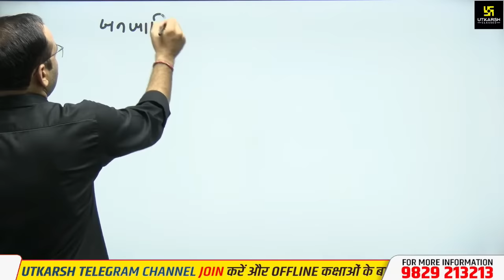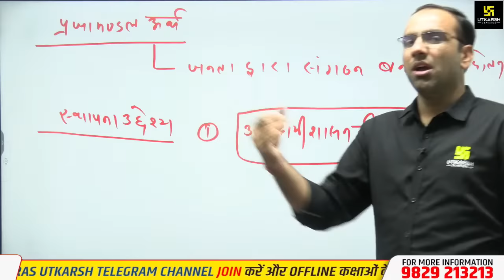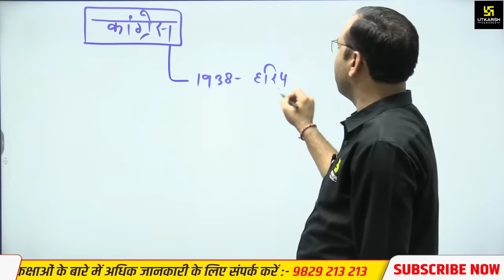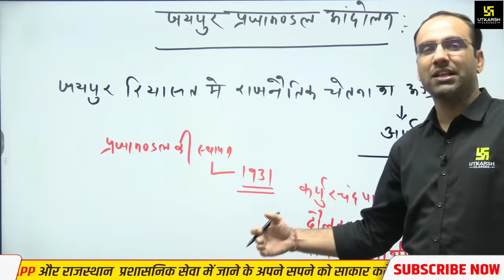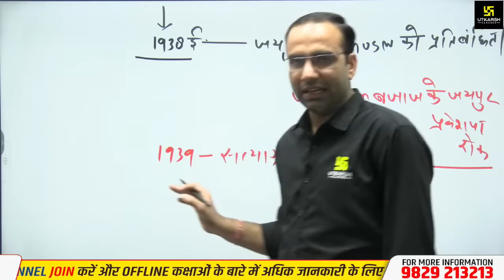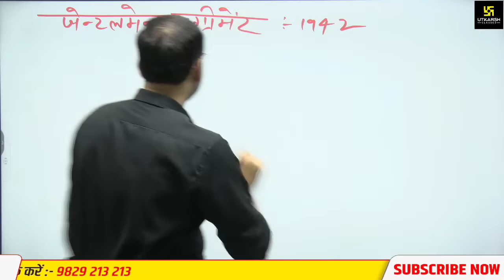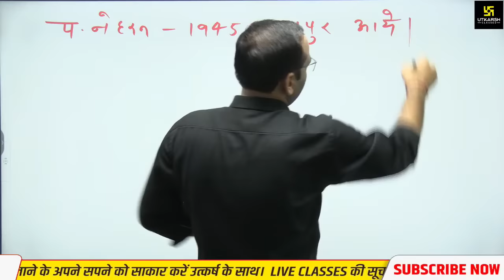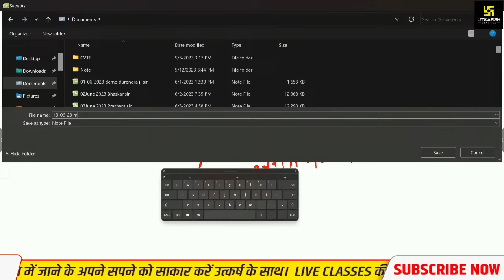Rajasthan History (राजस्थान का इतिहास) | प्रजामण्डल आंदोलन Part -1 | RAS Exam 2023 | Mahendra Sir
✨जयपुर सेंटर पर आयोजित RAS Mock Interview  में भाग लेने हेतु आज ही रजिस्ट्रेशन करें :-

प्रिय विद्यार्थियों Mahendra सर लेकर आए हैं बुनियाद सीरीज के अंतर्गत Rajasthan History (राजस्थान का इतिहास ) की Special Class। राजस्थान प्रशासनिक अधिकारी बनने का सपने देखने वाले के लिए होने वाली है बहुत ही ख़ास तो इस क्लास को अंत तक अवश्य देखें |